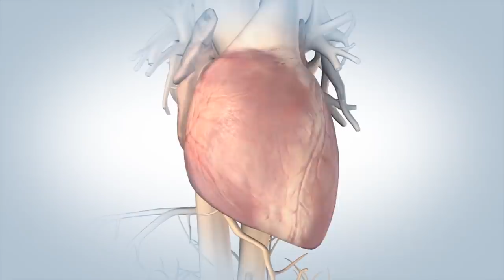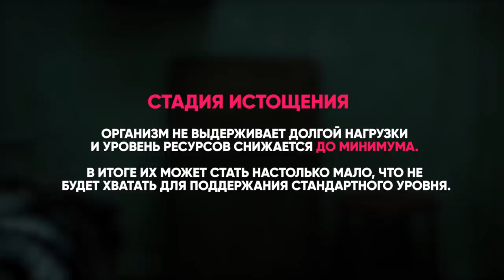Можно ли сдержать себя? Работа со стрессом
Как контролировать эмоции? Как избавиться от стресса? Как превратить стресс в топливо? Как реагировать на стресс? Как скрыть внешние признаки стресса? Можно ли контролировать свое беспокойство? Ответив на все эти вопросы мне понадобиться объяснение одного просто процесса.